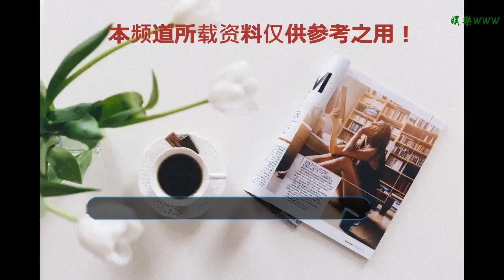楊冪都離婚了，你還不重視嗎？學會這兩道菜緊緊抓住老公的胃！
谢谢！

    這兩天網絡上、朋友圈、還有辦公室茶余飯后的話題、都被楊冪給承包了!楊冪與劉凱威離婚的消息對廣大網友真是一個重磅消息啊，但是既覺得意外又覺得在情理之中。
    為什么呢，因為楊冪作為娛樂圈的當紅小花，當年她敢在事業上升期公布戀情和結婚，又敢在她事業發展正紅火的時候坦誠公布離婚，看多了明星為了事業即使離婚也會隱瞞大眾的事，瞬間感覺楊冪這個女人還真是有魄力！本來對楊冪只能算是路人，不黑不捧，現在真的已經被她圈粉了。另一方面，正是因為楊冪事業做得紅火，所以對家庭的付出相對減少了，家庭本來就是需要雙方共同維護，像楊冪這樣，工作幾乎占滿了整個生活，這對于家庭對于婚姻都是致命的。即使賺再多錢，但家庭的溫度用錢是買不來的。
    還記得周星馳與劉嘉玲電影里的經典片斷嗎？劉嘉玲對周星馳說，老公你餓不餓，我煮碗面給你吃啊！著名美食家蔡瀾在接受采訪時曾經說過，自己和妻子關系很好，自己很依賴妻子，因為妻子永遠知道自己最愛吃的是什么。
    看來老話說的沒錯啊，想抓住男人的心，得先抓住男人的胃！先學兩道簡單又下飯的菜，這兩道菜搭配起來營養均衡，并且制作時間30分鐘就能完成，可謂是既簡單又美味，趕緊學了做給你家那位大豬蹄子吃吧！哈哈！
    首先先來個素菜。虎皮尖椒。
    食材只需要3個青椒、1個大蒜和少量豆豉。首先把辣椒切成段，大蒜、豆豉都拍扁，在熱鍋上刷一層油，放入青椒用中火煎，一邊煎一邊按壓青椒。等兩面都煎得有焦色了就盛出。然后另起一鍋，用小火把蒜和豆豉炒香，放入辣椒，加一點醬油即可出鍋！
    聽說男人都是食肉動物，那再來個紅燒羊肉，冬天吃羊肉也比較適合。食材也簡單，500克羊肉，50克白蘿卜，1根大蔥，1小塊生姜，1匙花椒，1匙醬油。
    首先把羊肉洗凈切塊，放入沸水中氽一下，撈出洗凈，蘿卜洗凈切大塊，蔥、姜洗凈分別切段、拍松，在鍋里加入羊肉湯燒沸，然后加入羊肉、蘿卜、醬油、鹽、姜、蔥、花椒，燒至肉爛后盛出，美味的紅燒羊肉就完成了！
    大家還有哪些不一樣的美食或不一樣的制作方法可以一起分享啊。